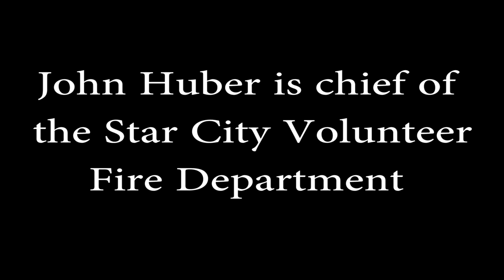Fire at Chateau Royale 5-24-14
Emergency crews responded to a fire at about noon May 24 that destroyed an office building at Chateau Royale Apartments.